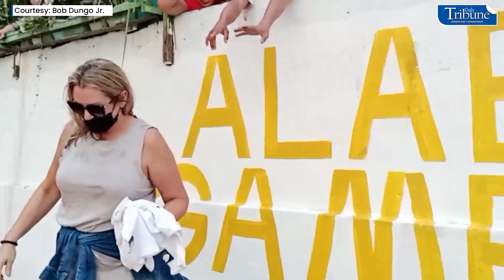MEET AND GREET WITH JORDAN CLARKSON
Filipino-American basketball star Jordan Clarkson of the Utah Jazz and Gilas Pilipinas visits the Fort Bonifacio Tenement in Western Bicutan, Taguig, on 28 August for a meet-and-greet session with fans. | 📹 Bob Dungo Jr.